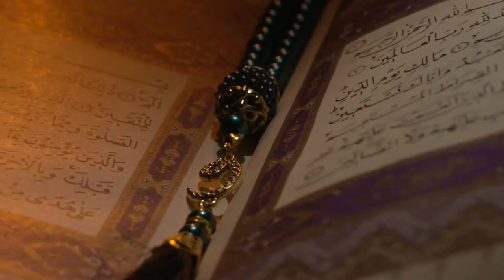Imam Sholat Suara Merdu || Izz Al-Din Al-Awami || Surah Al-Fatihah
Surah Al-Fatihah (Pembukaan)
by Izz Al-Din Al-Awami

@Abraham Sherafgan TV

Jazakumullah Khairan Katsiran I جَزَا كُمُ الله خَيْرًاكَثِيْرًا

1. Al Fatihah (Pembuka)
2. Al Baqarah (Sapi Betina)
3. Ali Imran (Keluarga Imran)
4. An Nisa (Wanita)
5. Al Ma'idah (Jamuan)
6. Al An'am (Hewan Ternak)
7. Al-A'raf (Tempat yang Tertinggi)
8. Al-Anfal (Harta Rampasan Perang)
9. At-Taubah(Pengampunan)
10. Yunus
11. Hud (Nabi Hud)
12. Yusuf
13. Ar-Ra'd (Guruh)
14. Ibrahim
15. Al-Hijr
16. An-Nahl (Lebah)
17. Al-Isra' (Perjalanan Malam)
18. Al-Kahf (Penghuni-penghuni Gua)
19. Maryam (Maryam)
20. Taha
21. Al-Anbiya (Nabi-Nabi)
22. Al-Hajj (Haji)
23. Al-Mu'minun (Orang-orang mukmin)
24. An-Nur (Cahaya)
25. Al-Furqan (Pembeda)
26. Asy-Syu'ara' (Penyair)
27. An-Naml (Semut)
28. Al-Qasas (Kisah-kisah)
29. Al-'Ankabut (Laba-laba)
30. Ar-Rum
31. Luqman
32. As-Sajdah
33. Al-Ahzab (Golongan-golongan yang Bersekutu)
34. Saba' (Kaum Saba')
35. Fatir (Pencipta)
36. Ya Sin (Yaasiin)
37. As-Saffat (Barisan-barisan)
38. Sad (Shaad)
39. Az-Zumar (Rombongan-rombongan)
40. Ghafir (Yang Mengampuni)
41. Fussilat (Yang Dijelaskan)
42. Asy-Syura
43. Az-Zukhruf (Perhiasan)
44. Ad-Dukhan (Kabut)
45. Al-Jasiyah (Yang Bertekuk Lutut)
46. Al-Ahqaf (Bukit-bukit Pasir)
47. Muhammad (Nabi Muhammad)
48. Al-Fath (Kemenangan)
49. Al-Hujurat (Kamar-kamar)
50. Qaf (Qaaf)
51. Az-Zariyat (Angin yang Menerbangkan)
52. At-Tur (Bukit)
53. An-Najm (Bintang)
54. Al-Qamar (Bulan)
55. Ar-Rahman (Yang Maha Pemurah)
56. Al-Waqi'ah (Hari Kiamat)
57. Al-Hadid (Besi)
58. Al-Mujadilah (Wanita yang Mengajukan Gugatan)
59. Al-Hasyr (Pengusiran)
60. Al-Mumtahanah (Wanita yang Diuji)
61. As-Saff (Satu Barisan)
62. Al-Jumu'ah (Hari Jum'at)
63. Al-Munafiqun (Orang-orang yang Munafik)
64. At-Tagabun (Hari Dinampakkan Kesalahan-kesalahan)
65. At-Talaq (Talak)
67. Al-Mulk (Kerajaan)
68. Al-Qalam (Pena)
69. Al-Haqqah (Hari Kiamat)
70. Al-Ma'arij (Tempat Naik)
71. Nuh
72. Al-Jinn
73. Al-Muzzammil (Orang yang Berselimut)
74. Al-Muddassir (Orang yang Berkemul)
75. Al-Qiyamah (Kiamat)
76. Al-Insan (Manusia)
77. Al-Mursalat
78. An-Naba' (Berita Besar)
79. An-Nazi'at (Malaikat-Malaikat Yang Mencabut)
80. 'Abasa
81. At-Takwir (Menggulung)
82.Al-Infitar (Terbelah)
83. Al-Tatfif (Orang-orang yang Curang)
84. Al-Insyiqaq
85. Al-Buruj (Gugusan Bintang)
86. At-Tariq (Yang Datang di Malam Hari)
87. Al-A'la (Yang Paling Tinggi)
88. Al-Gasyiyah (Hari Pembalasan)
89. Al-Fajr
90. Al-Balad (Negeri)
91. Asy-Syams (Matahari)
92. Al-Lail (Malam)
93. Ad-Duha
94. Al-Insyirah (Melapangkan)
95. At-Tin
96. Al-'Alaq (Segumpal Darah)
97. Al-Qadr (Kemuliaan)
98. Al-Bayyinah (Pembuktian)
99. Az-Zalzalah (Kegoncangan)
100. Al-'Adiyat (Berlari Kencang)
101. Al-Qari'ah (Hari Kiamat)
102. At-Takasur (Bermegah-megahan)
103. Al-'Asr
104. Al-Humazah (Pengumpat)
105. Al-Fil
106. Quraisy
107. Al-Ma'un (Barang-barang yang Berguna)
108. Al-Kausar (Nikmat yang Berlimpah)
109. Al-Kafirun
110. An-Nasr (Pertolongan)
111. Al-Lahab (Gejolak Api)
112. Al-Ikhlas
113. Al-Falaq
114. An-Nas